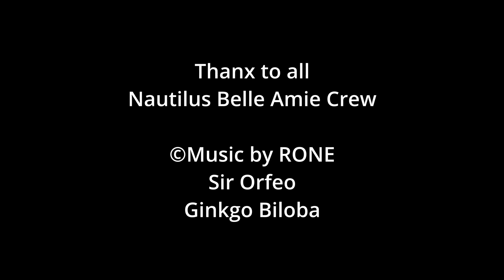Socorro 2021 - plongée sous marine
Plongée sous marine sur Socorro, San Benedicto, Roca Partida, Mexique février 2021 - Nautilus Belle Amie Liveaboard